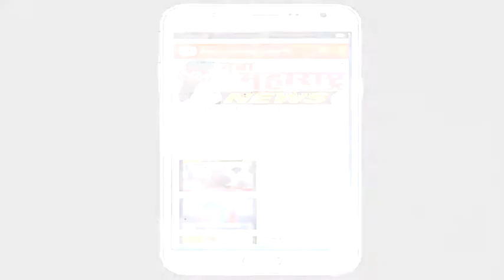निपाणी : बेनाडी सरकारी शाळेत म.गांधी जयंती साजरी:नवा महाराष्ट्र न्यूज